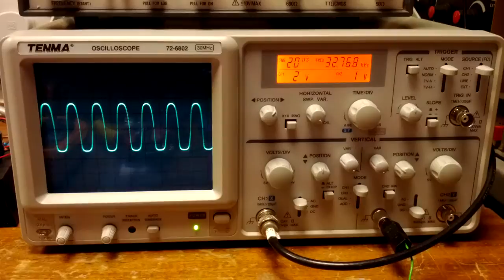Quartz Crystal Oscillator Clock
Here a 32768 Hz Quartz crystal is made to oscillate at its natural frequency and then divided down by 2^15 (using a 4060 and a D-type flip flop) to give precise one second pulses. A few more logic chips and displays and this could become a home made retro LED clock, or a stopwatch / timer. Note the piezo speaker will click on both a rising and falling edge, so its input had to be divided by 2 again (using a D-type flip flop) so it only clicked every second in tandem with the LED.